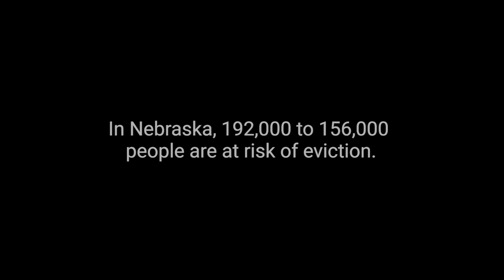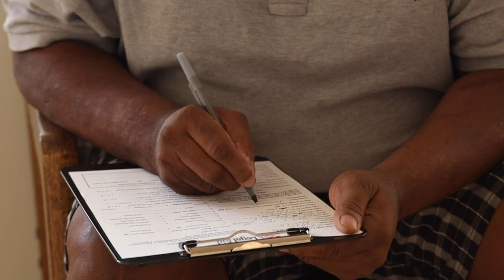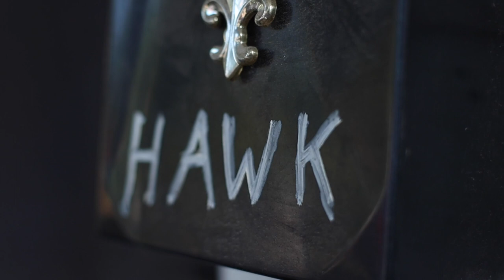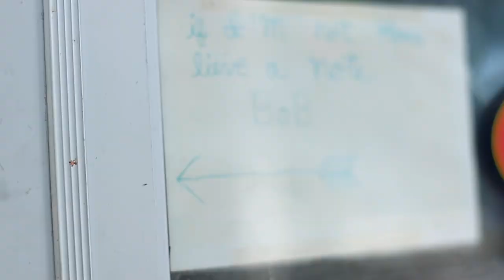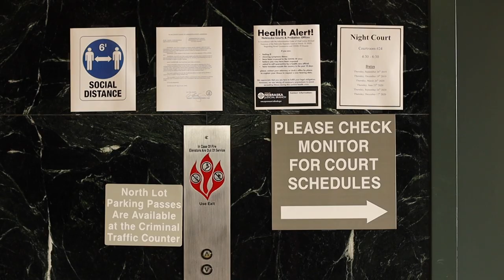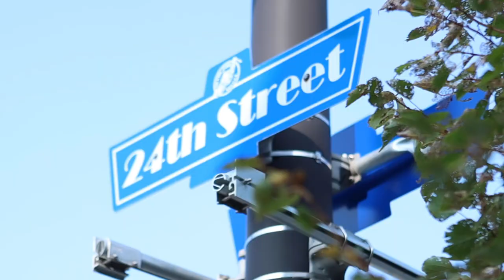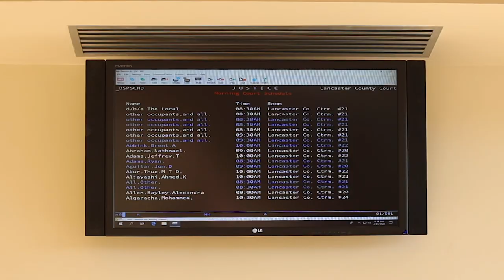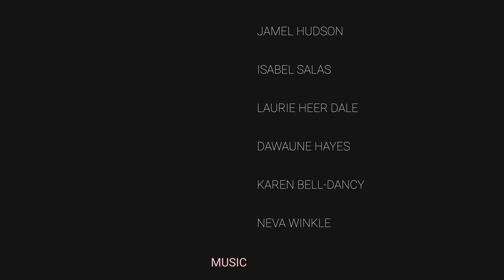Behind On Rent (Official Full-Length Film)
BEHIND ON RENT is a short film by Lincoln filmmaker Gabriella Parsons that shares the stories of housing-insecure Nebraskans and their families amid the COVID-19 pandemic. BEHIND ON RENT highlights the human toll of our burgeoning eviction crisis and features those who are working to protect our most vulnerable neighbors.

Eviction is not just a symptom of poverty. It's a cause. Learn more and get involved at SpeakUpLNK.org.

This film debuted on 12.18.20.

Watch a virtual Q+A / Roundtable with filmmaker Gabriella Parsons, Community Organizer Isabel Salas, and Lincoln Commission on Civil Rights Director Mindy Rush Chipman